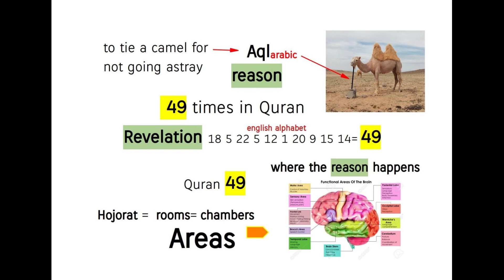reason = Aql= tying up the camel to be not lost ! Quran's Miracle 49